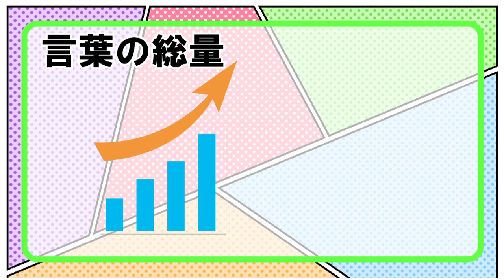雑談アナウンサー＃05「誰も知らない田島アナの私生活」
坂本剛史が福井テレビの同僚アナウンサーと雑談をするだけの動画です。ゲストにもリラックスして話をしてもらうため、あえて映像は流さず音声のみをお届けします。

　今回は、引き続き田島アナとの雑談。同僚アナから私生活が不明だと言われている田島アナ。坂本アナからは理不尽な指摘もされ…。
　※注意：田島アナと仲が良い先輩アナ坂本の言葉が若干キツくなっていますが、たぶん大丈夫です。